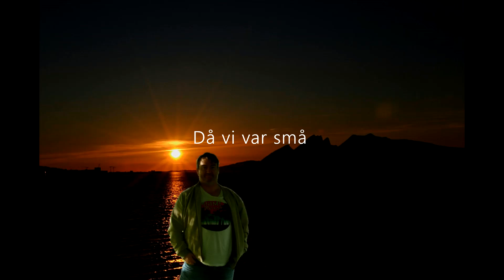Då vi var små